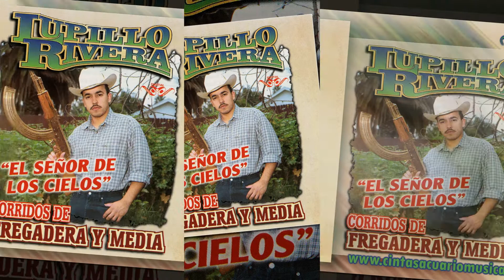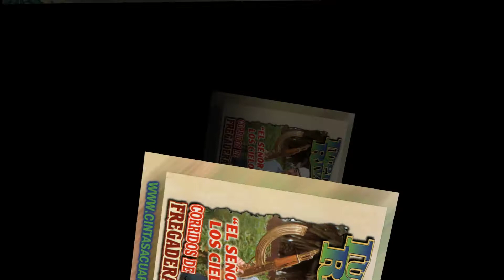Lupillo Rivera - Las Chacalosas - Corridos de Fregadera y Media - Disco Oficial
Lupillo Rivera Corridos de Fregadera y Media
1. Amado Carillo
2. Me Dicen el Chivo
3. Las Chacalosas
4. El Charamudo
5. Humberto Murillo
6. Corrido de Enrique
7. La Machaca
8. Israel López Beltrán
9. El Pasturero
10. Reyes Ríos